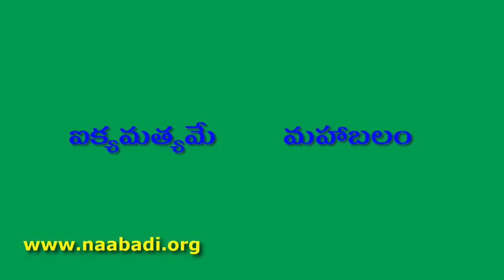Rat - Elephant(ఎలుక-ఏనుగు) Story - 1st Class Telugu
నాబడి Rat - Elephant(ఎలుక-ఏనుగు) Story - 1st Class Telugu